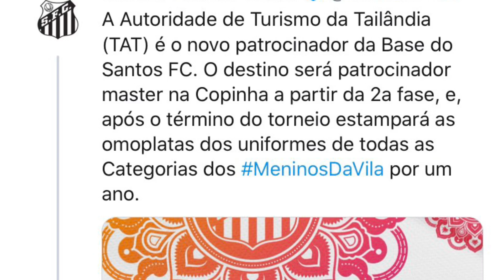VIRADA E 2ª FASE À VISTA | ANÁLISE VS MARÍLIA E DA 1ª FASE DA COPINHA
Nossos comentários da virada dos Meninos da Vila por 2x1 contra o Marília, análise da 1ª fase no geral e expectativas pra 2ª fase da Copinha 2020!